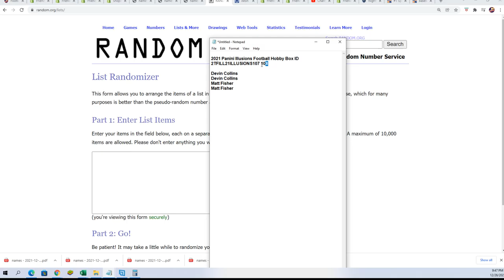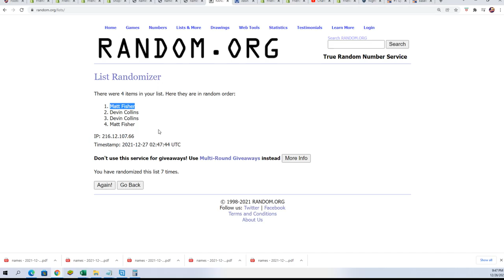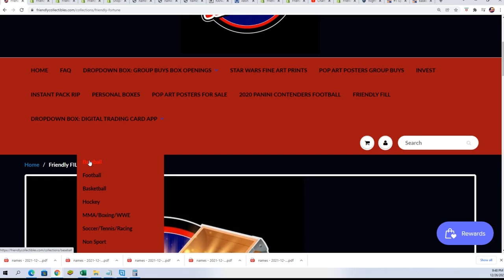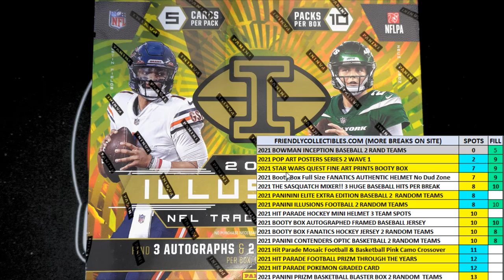2021 Panini Illusions Football Hobby FILLER ID 2TFILL21ILLUSIONS108